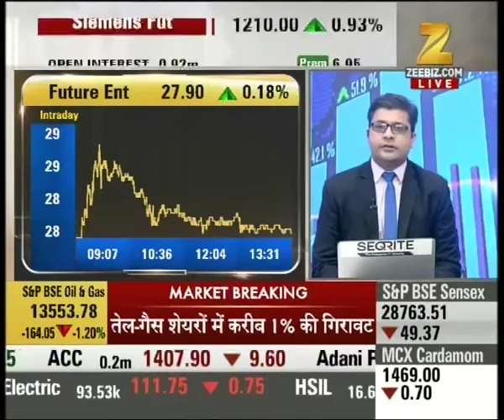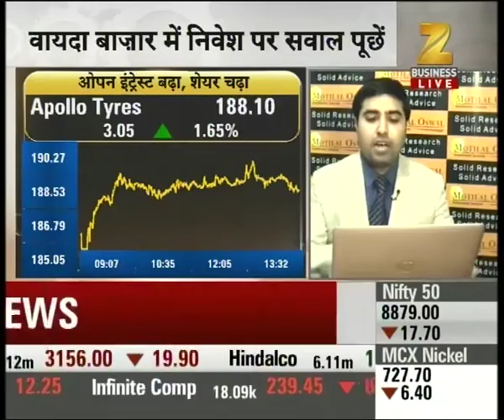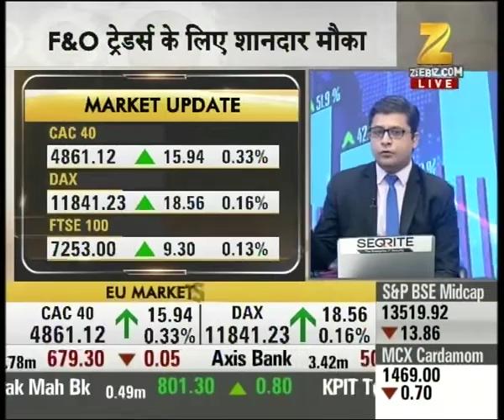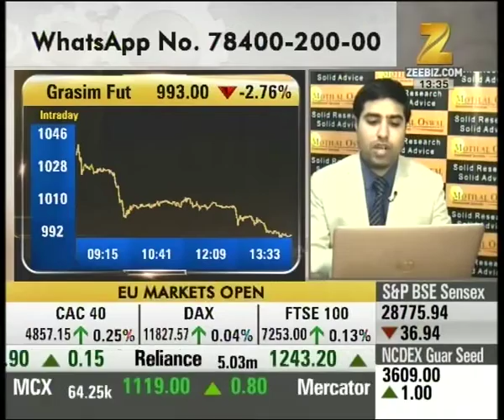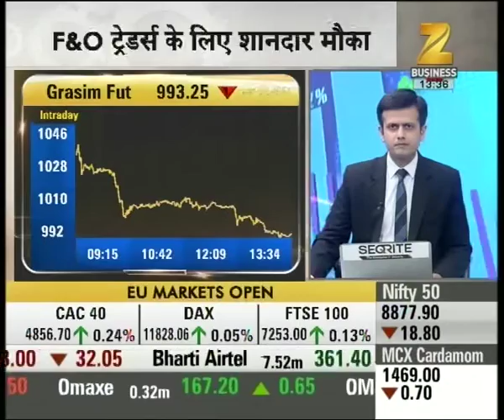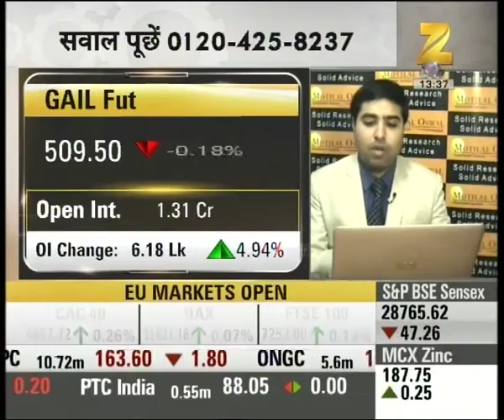Exclusive talk with Kishore Biyani, CEO, Future Group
Exclusive talk with Kishore Biyani, CEO, Future Group. Watch this special segment and get to know more here.

Some of the popular shows of Zee Business are: Share Bazar, Mandi Live, Aap Ka Bazar, First Trade, Big Debate etc.